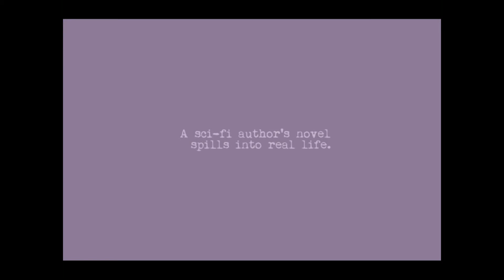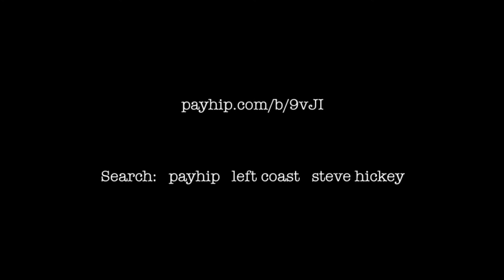Welcome to Left Coast (game trailer)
Left Coast is a role-playing game about a science fiction writer in California, struggling to write while dealing with weirdness and trouble-making friends.